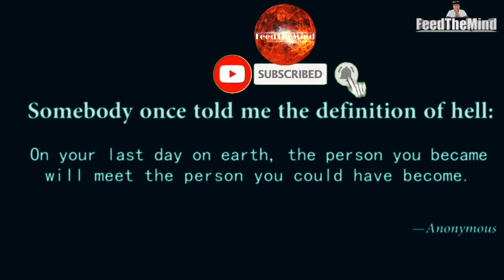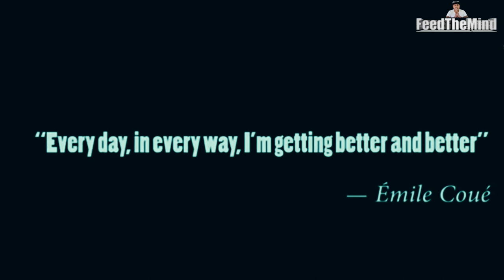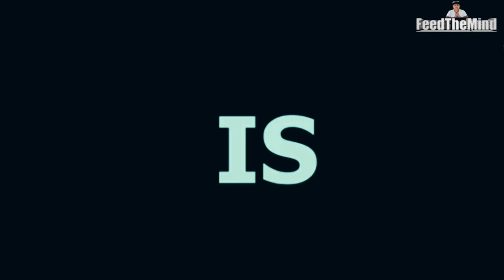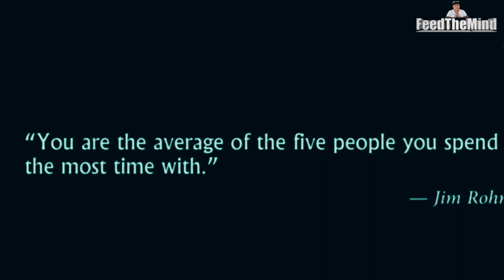MOTIVATION TO DEVELOP YOUR PERSONALITY | FTM TV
motivational songs,
motivational speech,
motivational video,
motivational,
motivational music,
motivational background music,
motivational speech tagalog,
motivation normani,
motivation song,
motivation music,
motivation to study,
motivation workout,
motivation lyrics,
motivation video,
motivation workout music,
motivation ariana grande,
motivation about life,
motivation audio,
motivation activity for students,
motivation about love,
motivation about failure,
motivation basketball,
motivation before sleep,
motivation beat,
motivation by normani,
motivation bodybuilding,
motivation beat instrumental,
motivation business,
motivation body transformation,
cardi b motivation,
cardi b motivation wap,
r&b motivational music,
motivation choreography,
motivation cycling,
motivation christian,
motivation channel,
motivation christian song,
motivation carl pascua,
motivation coach mavs,
motivation cover,
ca motivational speech,
ca motivational,
ca motivational videos in english,
motivation dance,
motivation dance cover,
motivation dance choreography,
motivation daily,
motivation dance tutorial,
motivation don't give up,
motivation discipline,
motivation diet,
d motivation song,
md motivation status,
d motivation power,
md motivation channel,
motivation exercise,
motivation exercise music,
motivation everyday,
motivation every morning,
motivation empowered consumerism,
motivation elon musk,
motivation entrepreneur,
motivation exercise song,
e motivational speaker,
big e motivation,
eazy e motivation,
k.a motivation,
j&e motivation bangla,
wall e motivation,
e bull jet motivation,
e bull jet motivation status,
motivation for depression,
motivation for work,
motivation for broken heart,
motivation for working out,
k g f motivation,
j f motivation,
i a s motivational video,
ias motivational status,
b s f motivation,
f 35 motivation,
f 16 motivation,
motivational speech f,
motivation gym,
motivation gym music,
motivation gym workout,
motivation god,
motivation gym songs,
motivation games,
motivation gym video,
motivation glow up,
g motivation in life,
g motivation music,
daroga motivation,
polo g motivation,
polo g motivational speech,
polo g motivational songs,
motivationhub,
motivation hip hop,
motivation hard work,
motivation home workout,
motivation hypnosis,
motivation hillsong,
motivation hip hop music,
motivation hip hop song,
triple h motivation,
r.h motivation,
triple h motivation workout,
pyar kya hai motivation,
d h motivation,
m h motivation,
kal exam hai motivation,
h c verma motivation,
motivation in life,
motivation instrumental,
motivation in demo teaching,
motivation in studying,
motivation in lesson plan,
motivation in life tagalog,
motivation ideas for demo teaching,
i motivational songs,
i motivation bangla,
ias motivational song,
i'm alone motivation,
i as motivation status,
i as motivation video song,
motivation joseph lim,
motivation jordan peterson,
motivation jesus,
motivation joe rogan,
motivation jagmac,
motivation japanese,
motivation jordan,
motivation jar,
pcs j motivation video,
men-j motivation,
pcs j motivation,
juicy j motivation,
bani j motivation,
jessie j motivational speech,
d j motivational song,
a p j motivational video,
motivation karaoke,
motivation kobe,
motivation kelly,
motivation kobe bryant,
motivation keep going,
motivation ken san jose,
motivation karaoke with backing vocals,
motivational korean song,
hk motivation,
hk motivation video,
dr k motivation,
sunny k motivation,
rk motivation,
p k motivation patna,
dr k motivation styles,
coach k motivational speech,
motivation live,
motivation lose weight,
motivation life,
motivation lyrics normani,
motivation lesson plan,
motivation letter,
motivation les brown,
l motivational speech,
l motivational video,
a/l motivation sinhala,
o/l motivation,
2021 a/l motivation,
death note l motivation,
2022 a/l motivation,
2021 o/l motivation,
motivation madness,
motivation movie,
motivation morning,
motivation music video,
motivation music gym,
motivation meditation,
motivation meaning,
md motivation,
md motivation video,
md motivation tik tok video,
md motivation music,
md motivation song,
md motivation status sad,
md motivation mahendra dogney,
md motivation breakup,